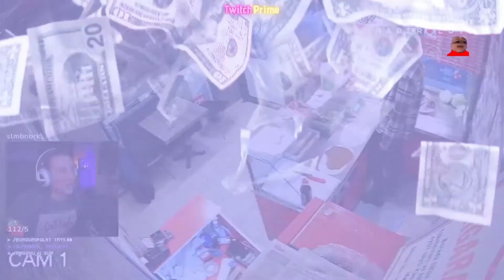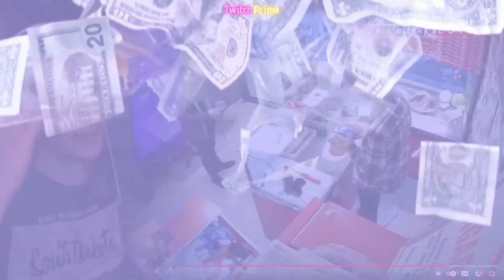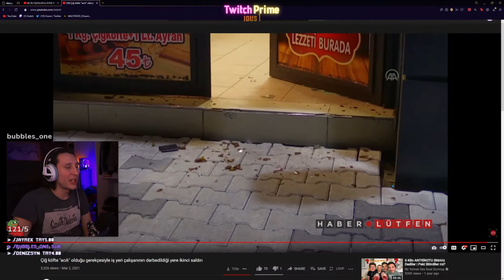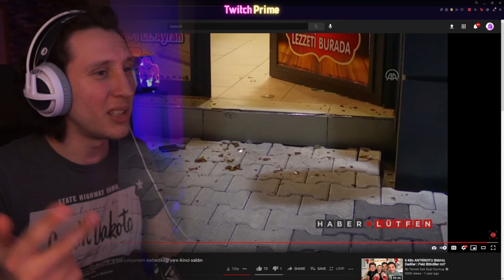KAANFLIX | ÇİĞ KÖFTE ACILI OLDUĞU GEREKÇESİYLE İŞ YERİ ÇALIŞANINI DARPETTİ İZLİYOR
►NOT:Yorumların hepsini denetliyorum Yayıncıların herhangi birisine söven hakaret eden en küçük kelimeden en büyük kelimeye kadar kullananlar kanaldan (SÜRESİZ BİR ŞEKİLDE ENGELLENECEKTİR)

kaanflix burun,
kaanflix cringe,
kaanflix call of duty,
kaanflix çiğköfte,
kaanflix çin,
kaanflix duvar,
kaanflix discord,
kaanflix dünya düz,
kaanflix dj,
kaanflix dans,
kaanflix eski kanalı
kaanflix edit
kaanflix efsane duyarlar
kaanflix efekt
kaanflix enerji bulasici
kaanflix eğleniyor,
kaanflix en sevdiğin,
kaanflix enerji,
kaanflix fall,
kaanflix funny moments,
kaanflix fnaf,
kaanflix flüt,
kaanflix gizem,
kaanflix gülmeme,
kaanflix hindistan,
kaanflix hayalet,
kaanflix herşeyi bilen adam,
kaanflix hacker,
kaanflix ın kullandığı şarkılar,
kaanflix intro,
kaanflix iskender
kaanflix instagram,
kaanflix jenerik,
kaanflix jumpscare,
kaanflix joker,
jahrein kaanflix,
joker fragman kaanflix,
kaanflix karne,
kaanflix kokoreç,
kaanflix kpop,
kaanflix life hacks,
kaanflix lol,
kaanflix minecraft
kaanflix müzikleri
kaanflix muz
kaanflix midone sinane
kaanflix mentor
kaanflix montaj
kaanflix murat
kaanflix nobody,
kaanflix outro,
kaanflix operasyon
kaanflix omegle
kaanflix outro müziği
kaanflix outlast
kaanflix oyun
kaanflix outro şarkısı
kaanflix oynuyor
kaanflix ölersin
kaanflix öptüm bay
kaanflix öpüşme
kaanflix pepe
kaanflix popit
kaanflix pinti
kaanflix papers please
kaanflix pizza
kaanflix pt
kaanflix paranormal
kaanflix resident
kaanflix recep ivedik
kaanflix rdr2,
kaanflix roblox,
kaanflix random,
kaanflix rage,
kaanflix remix,
kaanflix slenderman
kaanflix sevgilisi
kaanflix saniye
kaanflix serkan koç
kaanflix steam
kaanflix şarkı
kaanflix şarkısı
kaanflix tlc,
kaanflix trendlere,
kaanflix telefon müziği,
kaanflix tepki,
kaanflix the last of us,
kaanflix uzaylı,
kaanflix undertale,
kaanflix ve hugo,
kaanflix vlog,
kaanflix yayın,
kaanflix yorum,
kaanflix yayın müzikleri,
kaanflix yemek,
kaanflix yorumlar,
kaanflix zaman,
kaanflix 1000,
kaanflix outlast 2,
kaanflix 31,
kaanflix 4 dj,
60 saniyede kaanflix,
kaanflix intro,
kaanflix jenerik,
kaanflix jumpscare,
kaanflix joker,
kaanflix jagged,
jahrein kaanflix,
kaanflix korku,
kaanflix kokoreç,
hugola yayıncı,
kaanflix lol,